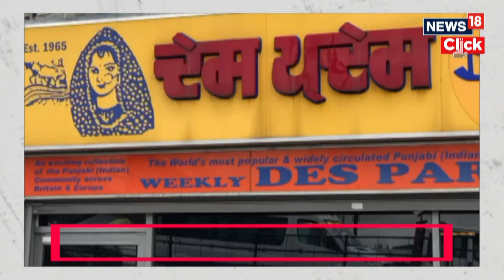UK Elections | UK Polls: Labour Party Likely To Return To Power After 14 Years | English News | N18G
Former England cricketer Monty Panesar to be candidate in UK general election.

Voters will elect 650 lawmakers representing as many constituencies, or local areas, and the leader of the party that returns the most lawmakers will become prime minister.